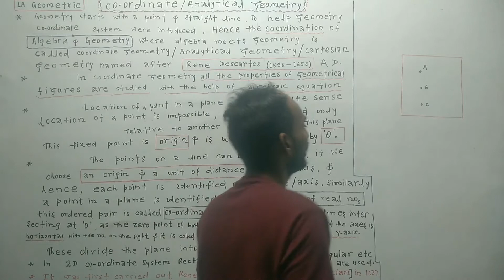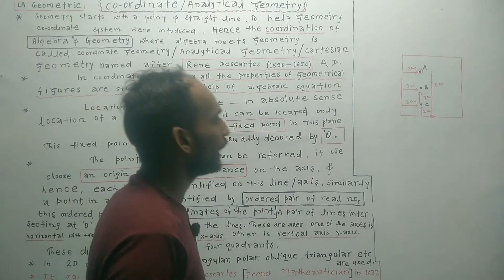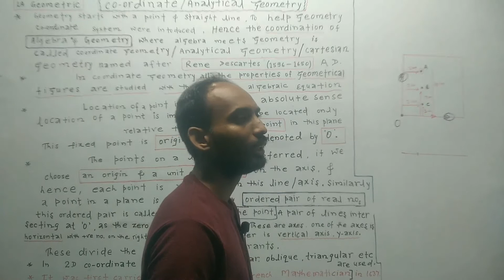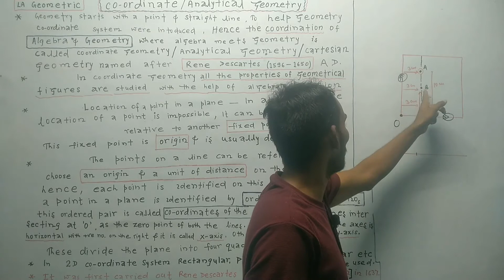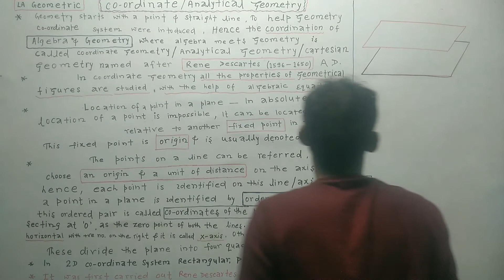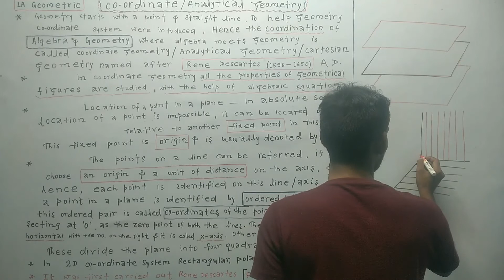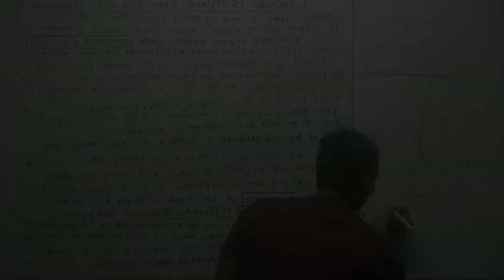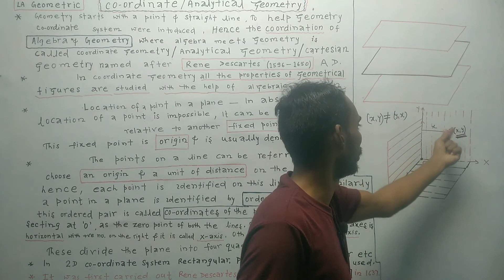Co-ordinate geometry : निर्देशांक ज्यामिति : algebra+geometry